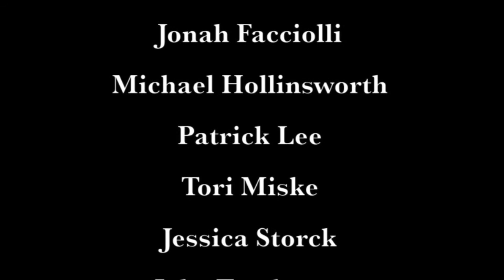Gramma-Jamma: A new assistive device (gripper).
The Gramma-Jamma is an assistive device, based on jamming technology, for people with motor or vision disabilities.  It was developed by FIRST LEGO League team NeXT GEN in response to the 2012-13 Senior Solution design challenge.

It's based on the Universal Jamming Gripper created for robots, but it's been reworked to be human portable.  Since the original concept was to provide universal gripping capabilities to a robotic arm that didn't have precise positioning, it was a perfect solution for Seniors with vision, mobility or stability problems.

This 3 min video explains (in a fun way) what the Gramma-Jamma is, and how it came about.